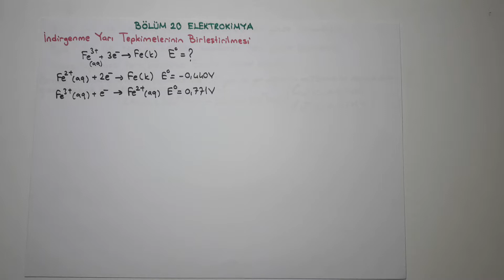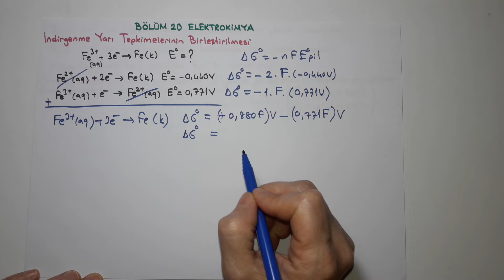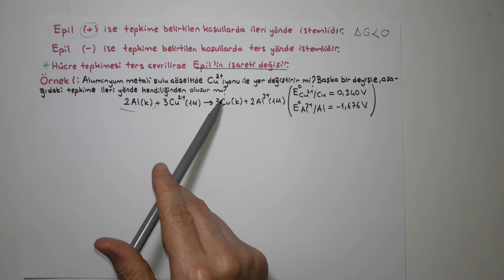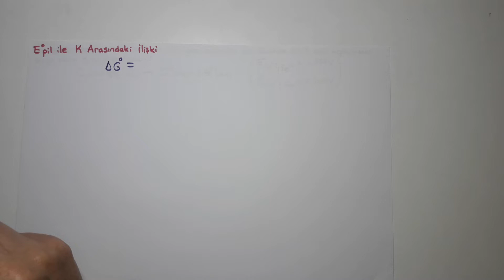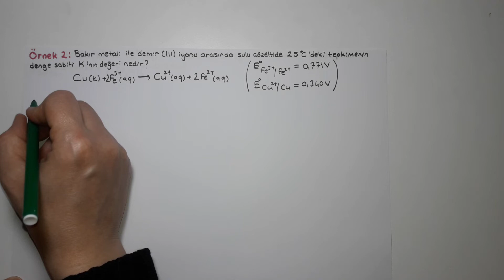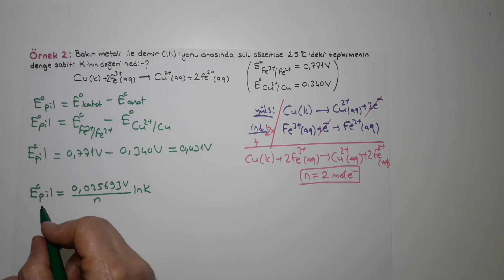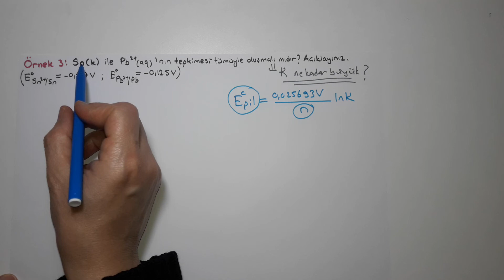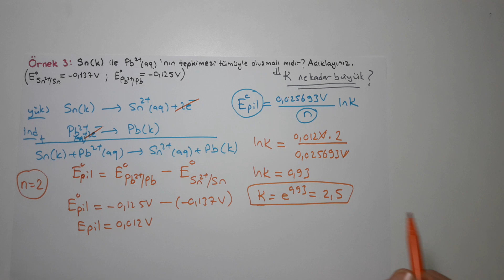Genel Kimya 2-Bölüm 20/Elektrokimya/İndirgenme Yarı Tepkimelerinin Birleştirilmesi&Epil ile K Arasnd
6- İndirgenme Yarı Tepkimelerinin Birleştirilmesi&Epil ile K Arasındaki İlişki (The Relationship Between Ecell and K)
 örnek soru çözümleri.